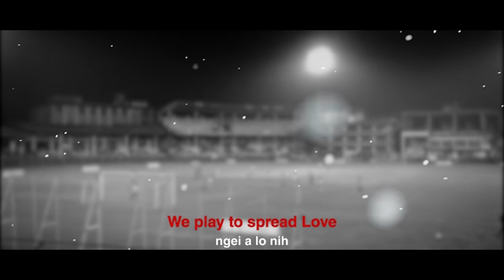LENRUOL FC VUL ZING RAWH || B LALSANGLIEN INBUON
Song details.
Singer: B Lalsanglien Inbuon
words & Tune: B Lalsanglien Inbuon

         Vawisun ni chena LENRUOL FC ditsaktu le ngaina tu hai po po in renga chungah LENRUOL FC chun lawmthu a hril mawl mawl a nih.
         Neka nasa lema hma ei lak pei theina dingin in mi lo support zing kan nuom takzet a nih.

    LENRUOL FC dam zing rawseh.